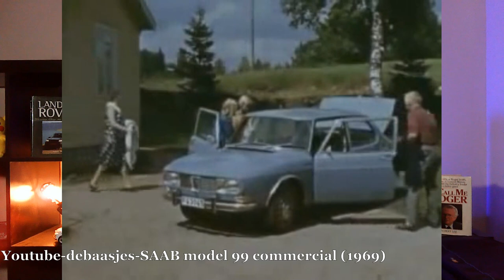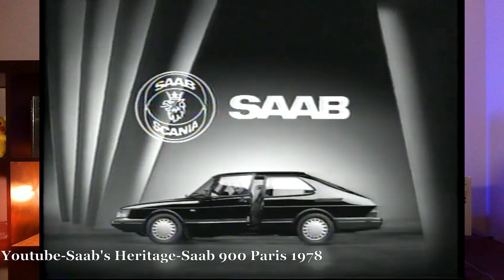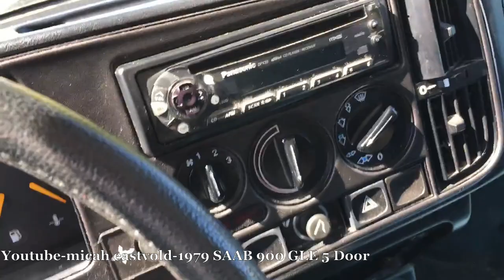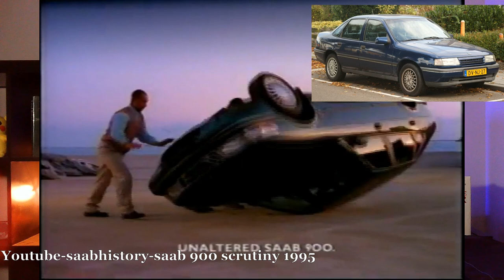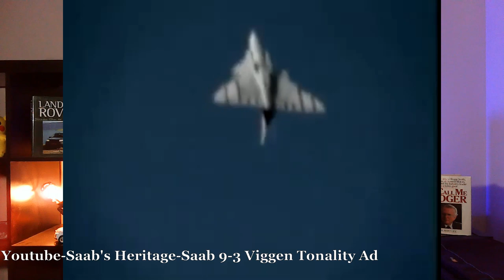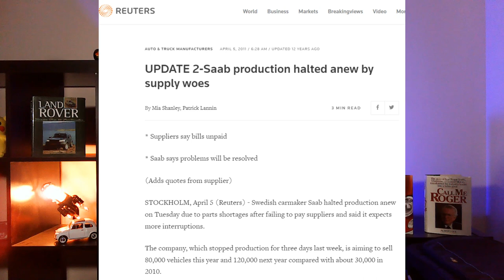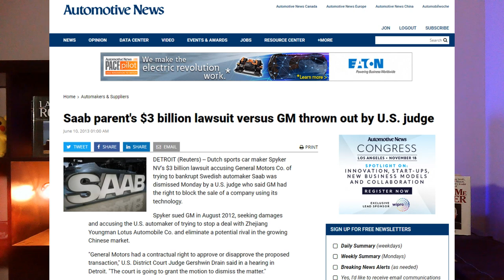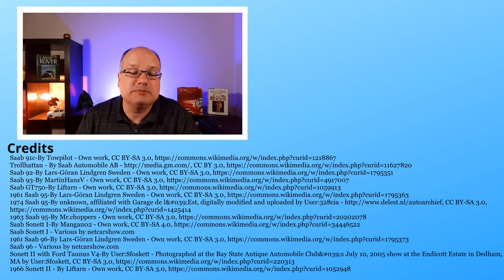A Far Too Brief History of SAAB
SAAB is one of my favorite lost brands.
Reliable, durable, quirky - they built from success to success over decades, but not often with profitability.
Started literally by airplane engineers, Saabs were always a bit 'different', but once GM took over they slowly lost their "Saab-ness" and were positioned to more directly compete against luxury brands like BMW.
The end, as GM unloaded them at the end of the 2000s, unfolded like a soap-opera with bankruptcy, unpaid bills, unpaid wages, a Russian banker accused of being tied to organized crime, two different supercar manufacturers, multiple Chinese investors, Chinese investors who didn't pony up money, and a $3Billion lawsuit filed against GM for blocking their sale.
What a sad end to one of the most iconic brands of the 70s and 80s.